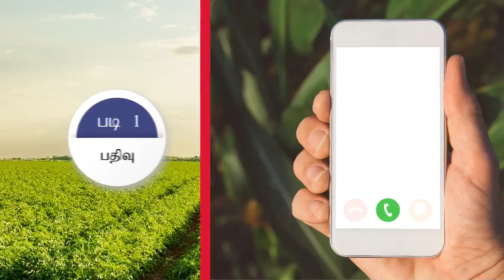Free TAFE Tractor for Farmer's during 144 period | How to apply to get free TAFE Tractors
Welcome to Agriculture India YouTube channel 🙏

This video about the TAFE Tractors introduce the Free Tractor for Farmer's during the Lack down period. How to apply to get free TAFE Tractors during 144 period. MF JFARM.
Toll free number : 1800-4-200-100 / 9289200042

Copyright by : Agriculture India ©